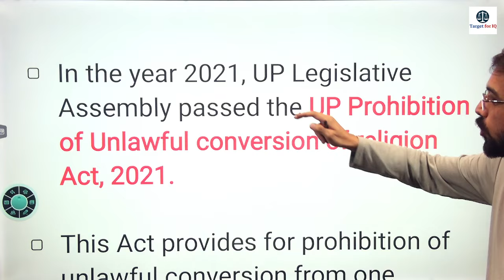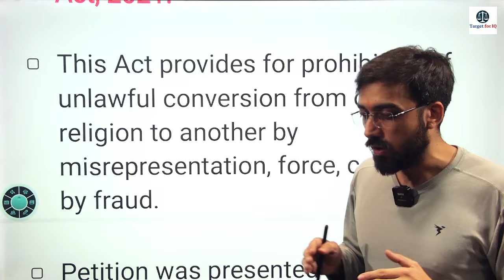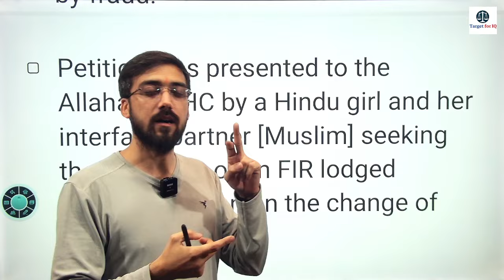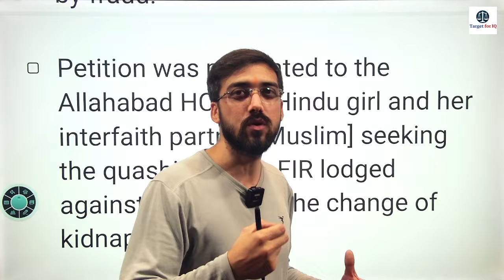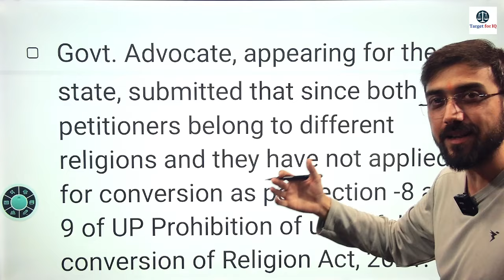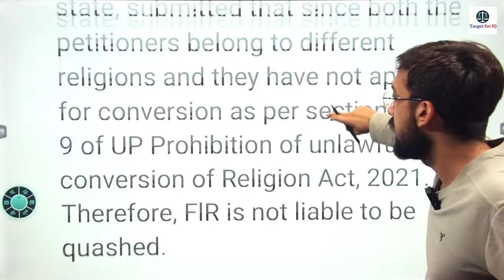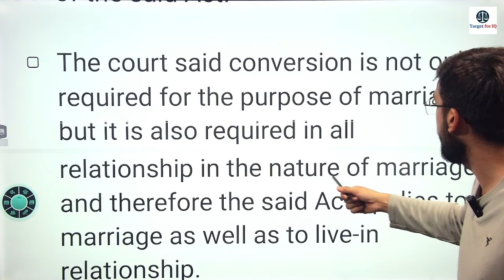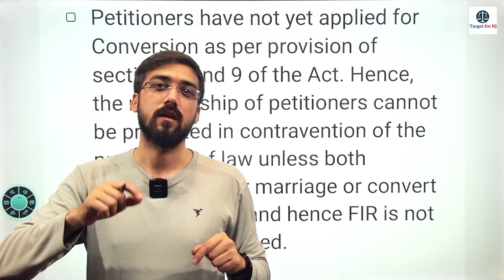Love Jihad Latest Case law 2024 :- Shilpa Shikha Vs State of Uttar Pradesh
Love Jihad Latest Case :- Shilpa Shikha Vs State of Uttar Pradesh | Latest Case Law 2024